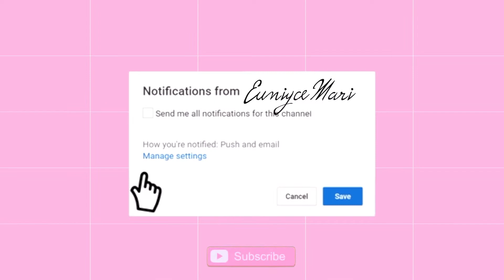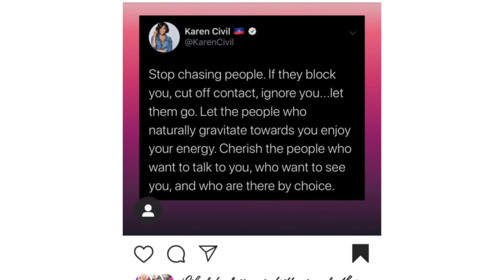MY OPINION ! I| Quarantined Husband, Esthetician Experience, Stop Chasing People EuniyceMari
Hey INFOrmed Beauty , lets have some fun and talk about these IG post

MY ETSY SHOP ♥️My Shop BodyCareByEuniyce

Essia Ultrasonic Lifting & Exfoliating Wand Review | Vanity Planet Essia Ultrasonic Lifting & Exfoliating Wand Review | Vanity Planet | EuniyceMari